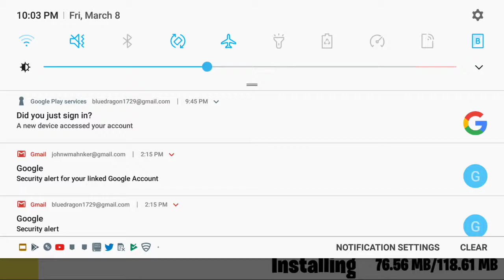Soon to come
Fortnight download

⬇️ MORE LINKS ⬇️
🛒 MERCHANDISE!
👪 MY FRIENDS!